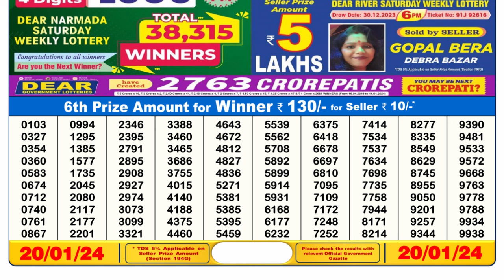🔴Dear Lottery Sambad Live 6pm today 20.01.24 Nagaland State Lottery Result